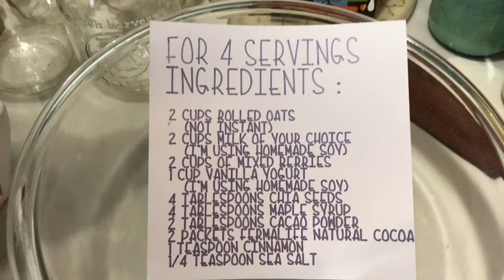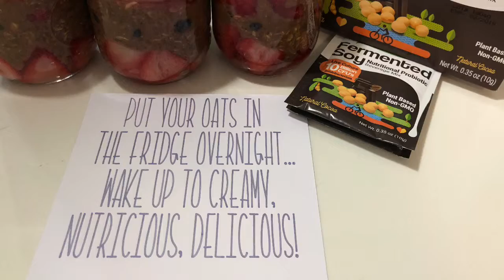Chocolate Covered Berries Overnight Oats with Fermalife